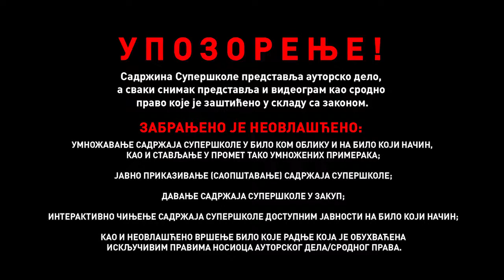„Kroz mećavu“, Petar Kočić - Srpski jezik za 8. razred (#20) | SuperŠkola